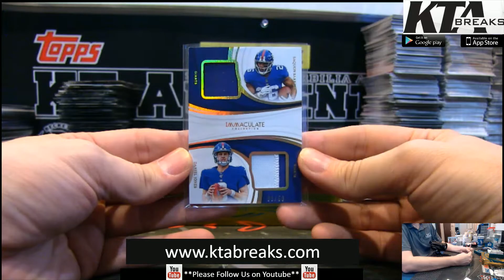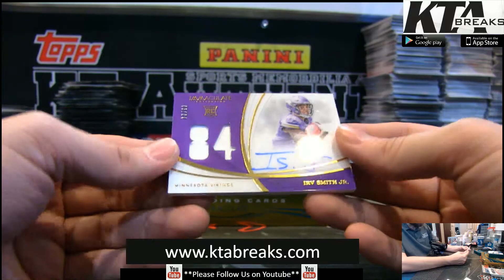KTAuthentics - 2019 Panini Immaculate football 1 hobby box break - mcnulty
2019 Panini Immaculate football 1 hobby box break - mcnulty